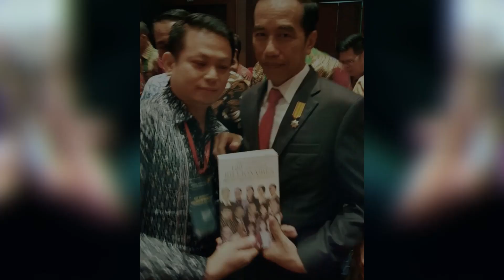Cara Buat Harga Jual Rumah Menjadi Mahal dan Menarik